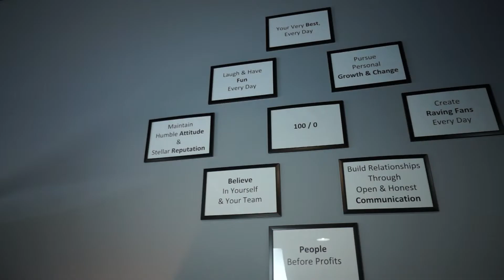Cleveland Real Estate For Sale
| A look at how the team of Real Expert Advisors are changing real estate in Cleveland, Ohio
This video is part of a documentary series by Laurel Tree Productions.